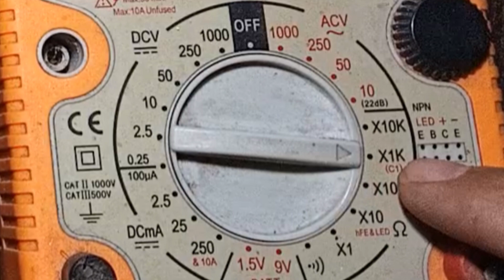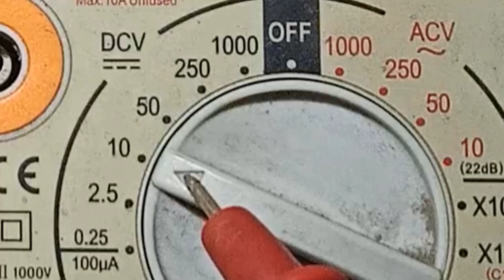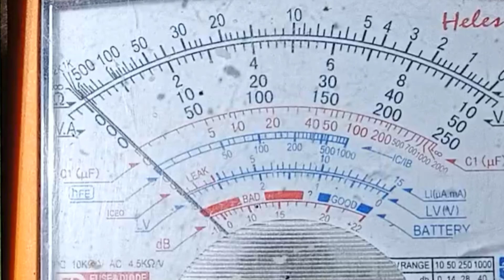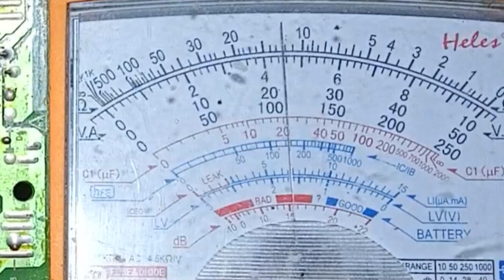CARA MUDAH SERVIS REGULATOR TV POLYTRON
kerusakan tv Polytron mati total biasanya di sebabkan regulator tidak berfungsi/tidak bekerja, langkah pertama yg harus dilakukan,cabut dan periksa tr horizontal,periksa secara fisik peralatan regulator tv dari atas supaya terlihat kalau ada yg hangus termasuk fuse,periksa fuse,elco 400v, tr regulator termasuk tr driver reg, dan setelah cek bagian primer reg dan sperpart yg rusak dan diganti, cek B+115v dan pasang tr horiz,,semoga bermanfaat🙏🏻🙏🏻🙏🏻 TERIMAKASIH 🙏🏻🙏🏻